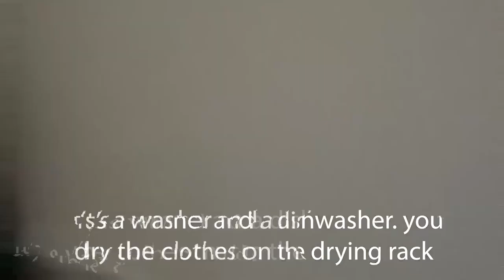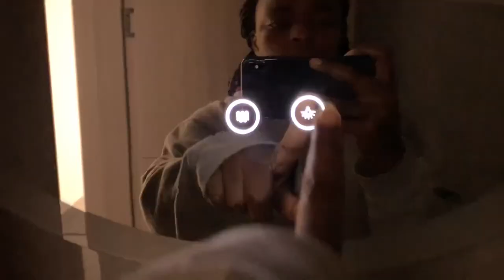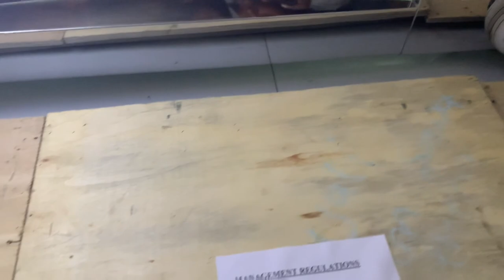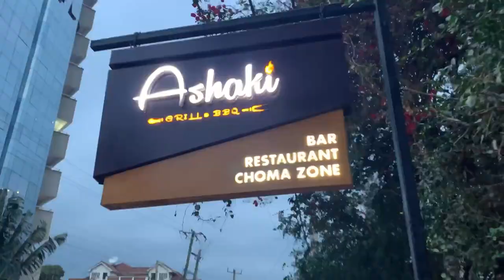Going to Nairobi: The Ins and Outs of a Massive City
going to Nairobi city leaving the country for the city life. Going to Nairobi: The Ins and Outs of a Massive City